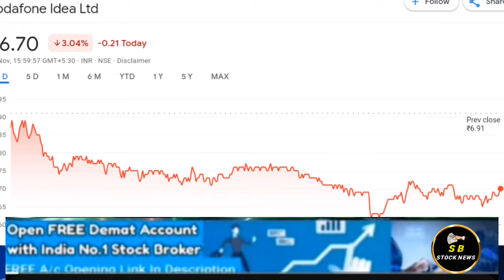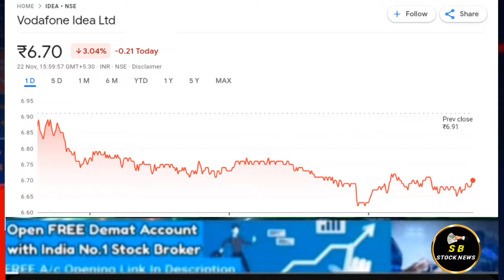VODAFONE IDEA SHARE NEWS TODAY I VODAFONE IDEA LATEST NEWS @S B STOCK NEWS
WS
CNBC AWAAZ NEWS
SANJI

indus tower share analysis
vodafone idea share latest news in tamil
indus tower share today
indus tower news
vodafone idea share 02 may
indus tower share latest news fpo
idea shares
vi share प्रेडिक्शन
vi share prediction
Vodafone idea share news
indus tower share july
indus tower share target
indus tower share price